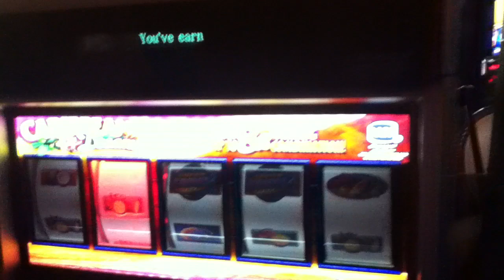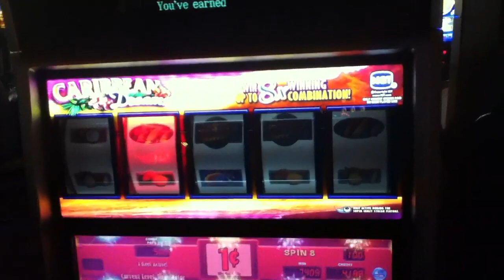IGT Super Comet Streak Caribbean Dream Bonus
Filmed in The Mirage. The other smaller paying bonus I filmed gives a better idea of how the game builds up. This one starts part way through.